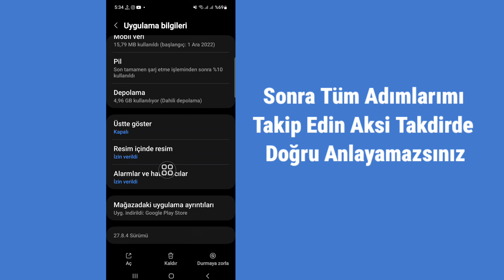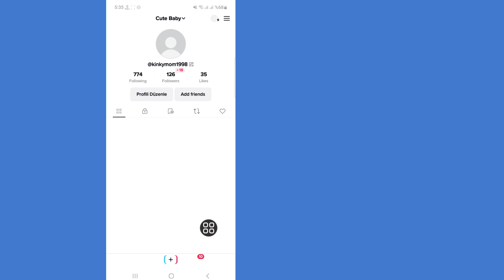Tiktok'ta Repostları Nasıl Görebilirim? | TikTok'ta Repost'a Bakın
İşte Bu Videoda [TikTok'ta Paylaşımlarınızı Nasıl Göreceğinizi] Öğreneceksiniz.  Bu Videonun Tamamını İzleyin Ve Tüm Adımlarımı Atlamadan Uygulayın.  Süper Basit Ve Kolay Bir Yöntemdir.